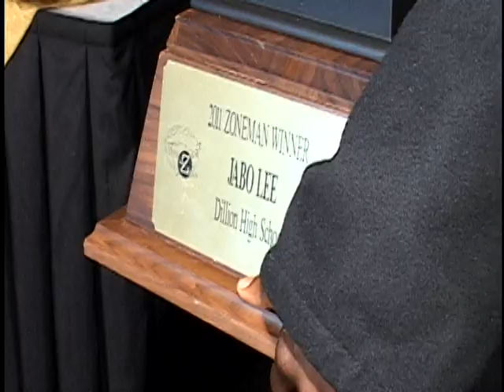Jabo Lee wins 2011 WPDE Zoneman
Dillon RB Jabo Lee captures the 2011 WPDE Zoneman Trophy